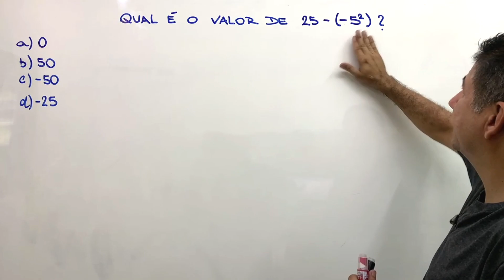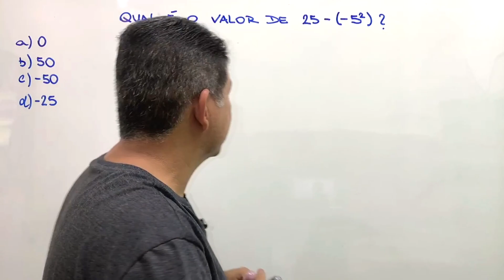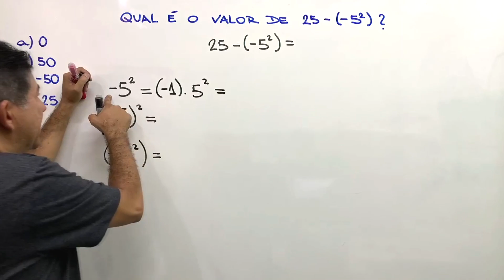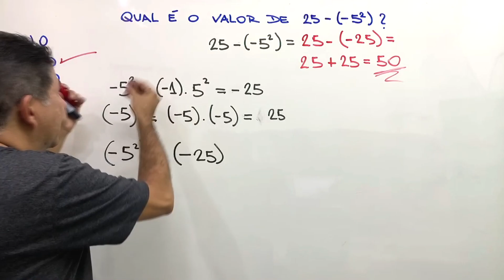25 - (-5²) = ❓ Questão de Potenciação | Robson Liers | Mathematicamente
✅  Projeto Matemática do Zero para Concursos com Prof  Robson Liers

25 - (-5²) = ❓ Questão de Potenciação | Robson Liers | Mathematicamente